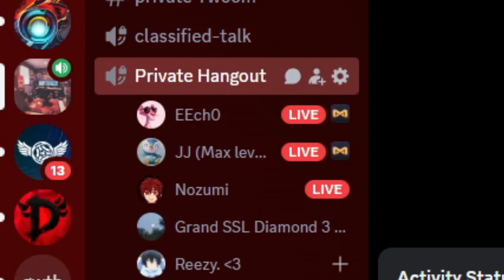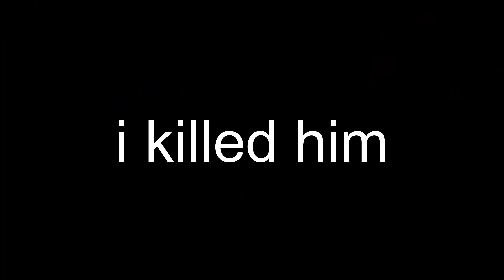It's deer hunting season. Or should I say, friend...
Hope you all enjoyed, don't forget to lik and suub